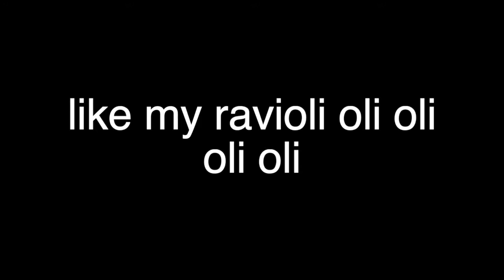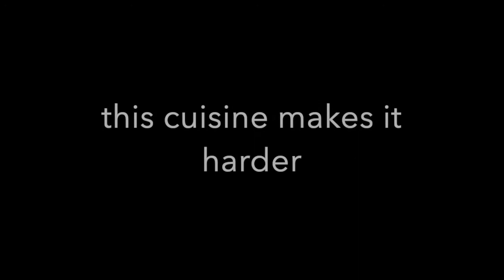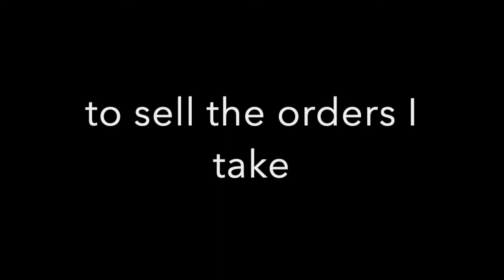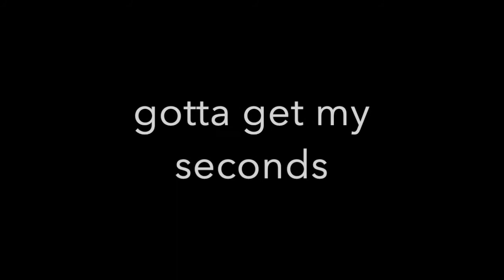RAVIOLI -- PARODY of HOLY by Justin Bieber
I suppose Italian food is holy too?